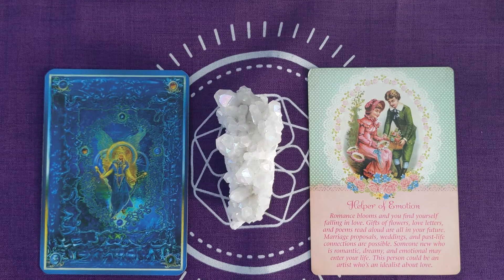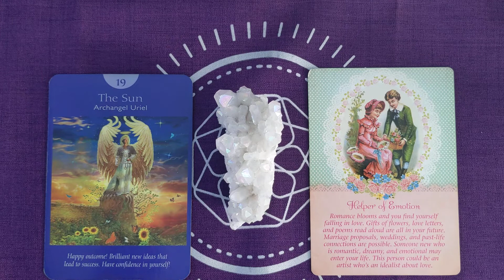Pisces: Monthly Angelscope for July 2020